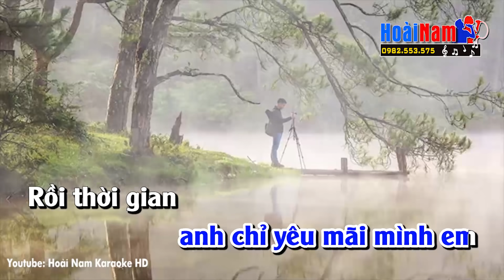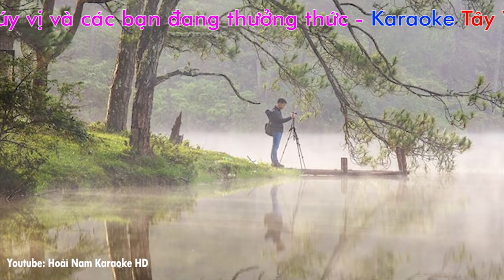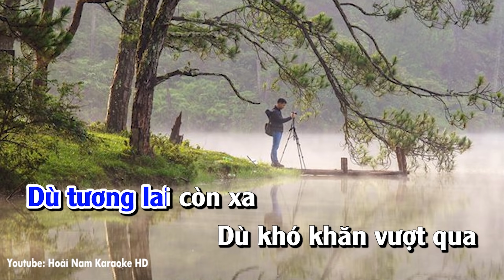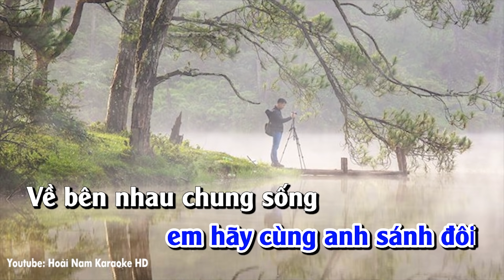Karaoke Tây Vương Nữ Quốc Tone Nam - tây vương nữ quốc karaoke nhạc sống tone nam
Karaoke Tây Vương Nữ Quốc
nhacsonghoainam lời bài hát Tây Vương Nữ Quốc
Người yêu ơi em có thấu chăng lòng anh
Dù năm tháng xa cách làm ta mất nhau
Dù tương lai còn xa dù khó khăn vượt qua
Anh vẫn chờ, anh xin yêu mãi mình em

Và không tin sóng gió mãi trao về anh
Ngày nào đó em sẽ hiểu anh rõ hơn